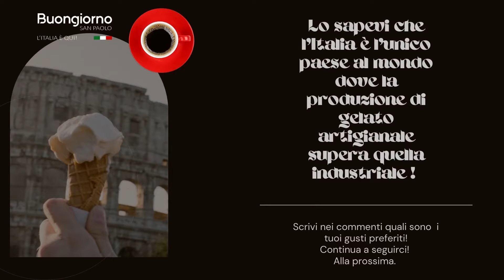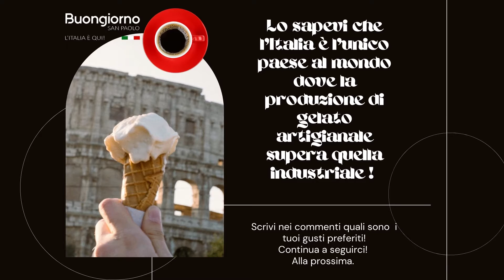Vieni a scoprire il gelato italiano e diventa un gelatiere professionista!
Suggerimenti su dove investire in Brasile Ecco a voi: il gelato italiano! L'unico ed inimitabile!🍦🇮🇹

Abbiamo fatto un episodio interamente dedicato al gelato insieme agli amici di Professione gelatiere e al loro Mastro gelatiere Mirko Stortini Confeitaria.

Per info su corsi per diventare gelatiere ed aprire una gelateria accedere al link qua sotto:

Ma quali sono i vostri gusti preferiti? Scrivetelo nei commenti e andate ad ascoltare l'episodio!!!

Grazie a Niccolo della gelateria @geniusgelateria della provincia di Firenze che ci ha aiutato a fare questo video con i suoi deliziosi gelati!

Aqui está, o sorvete italiano! O único e inimitável! 🍦🇮🇹

Fizemos um episodio inteiramente dedicado ao sorvete junto com os amigos de @professionegelatiere e seu mestre sorveteiro Mirko Stortini.
Mas quais são seus sabores favoritos? Escreva nos comentários e vá ouvir o episódio!!!

Obrigado a Niccolo de @geniusgelateria da província de Florença que nos ajudou a fazer este vídeo com seus deliciosos sorvetes!

𝘼𝙨𝙘𝙤𝙡𝙩𝙖𝙘𝙞 𝙖𝙣𝙘𝙝𝙚 𝙨𝙪 𝙎𝙥𝙤𝙩𝙞𝙛𝙮!
STORIA DI SAN PAOLO
Quer aprender estudar italiano? Baixe o nosso e-book gratuito com as frases uteis em italiano!

APRENDA ITALIANO COM OS AMIGOS DE BUONGIORNO SAN PAOLO

​​​​Buon ascolto e ricordati:
Buongiorno San Paolo, l’Italia è qui!